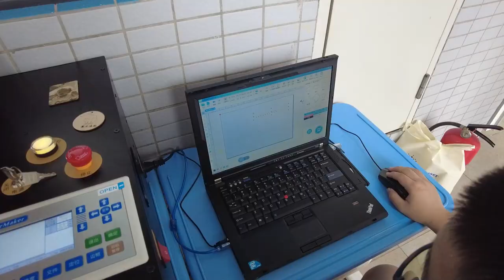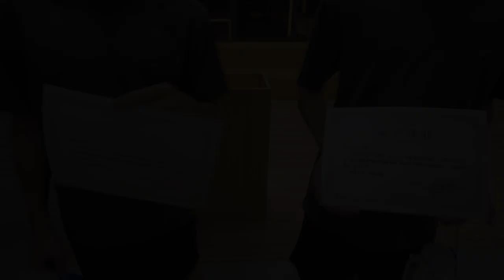2024_7_15-19【廣州市學校科技特色夏令營Part 2】南沙金沙學校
2024_7_15-19【廣州市學校科技特色夏令營Part 2】南沙金沙學校

第三天及第四天的夏令營，早上主要學習CAD繪圖及激光切割，晚上分別有才藝表演及電影欣賞的節目，來自廣州各學校的小孩，都有機會展示不同的技能，有人唱歌、有人跳舞、有人說故事等等，第五天就是離營的日子，同學都很守規，把房間執拾乾淨，才去參觀香港科技大學(廣州)。